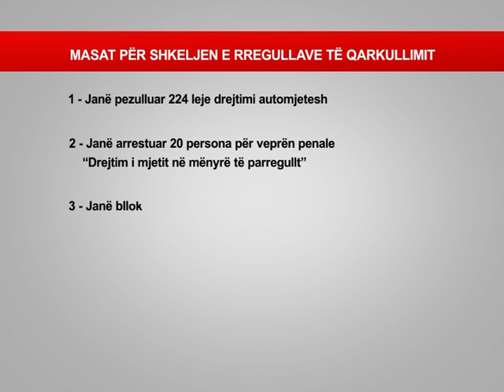POLICIA RRUGORE NE AKSION,NE TIRANE PEZULLOHEN 250 PATENTA,VIHEN EDHE MBI 2500 GJOBA LAJM